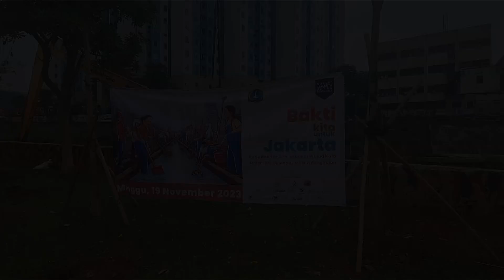LANJUTKAN! Jangan Cuma Gagasan, Tapi Harus Terus Direalisasikan II Menuju Jakarta Minim Banjir